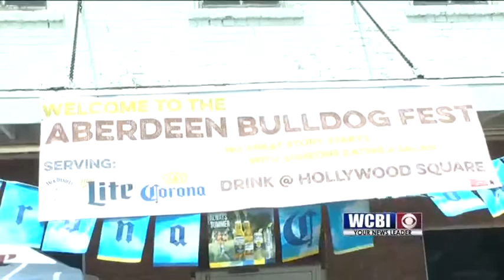Bulldog Fest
Aberdeen residents are beating the heat with some festival fun